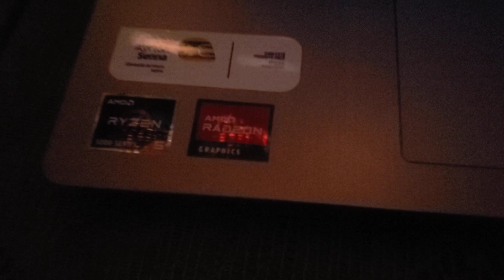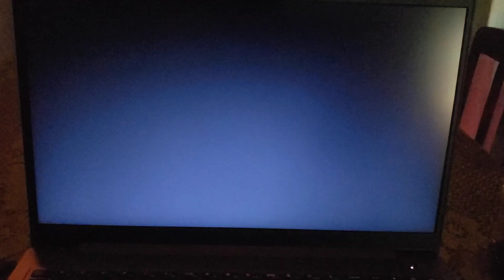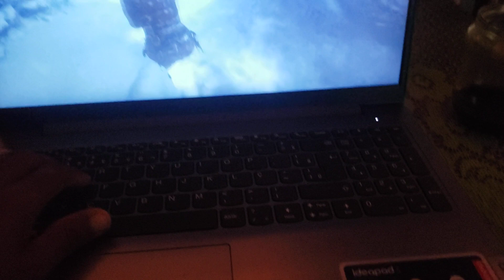Rise of the Tomb Raider Lenovo ideapad 3 Ryzen 5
Esse Canal é onde Vou trazer Vídeos Do Notebook Lenovo ideapad 3 Ryzen 5